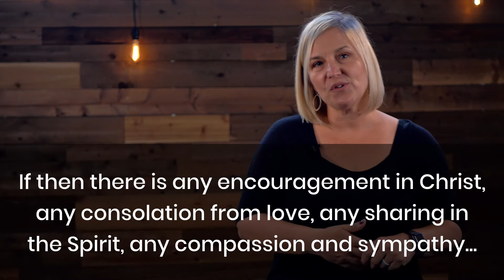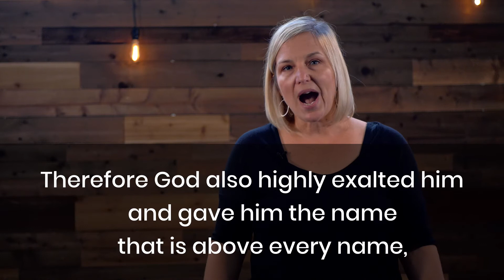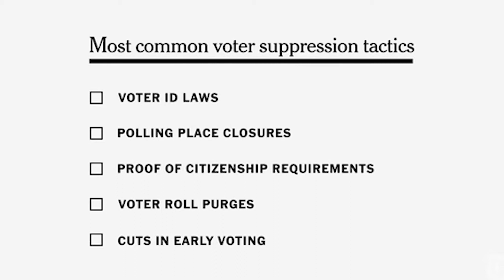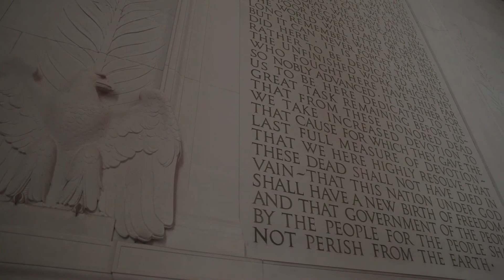Gator Wesley Worship | 10-18-2020